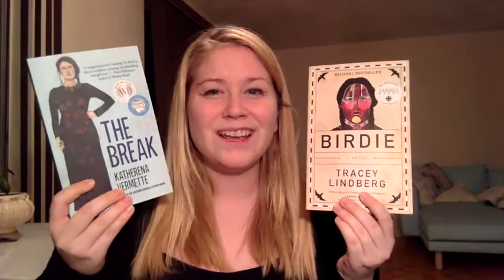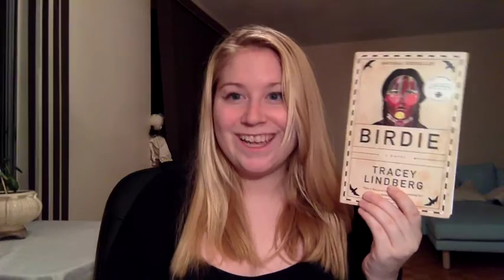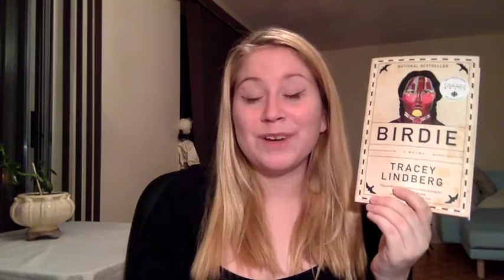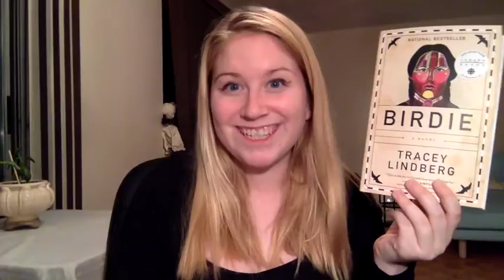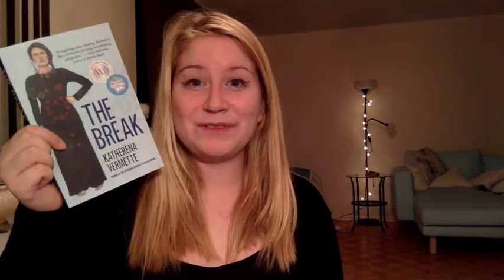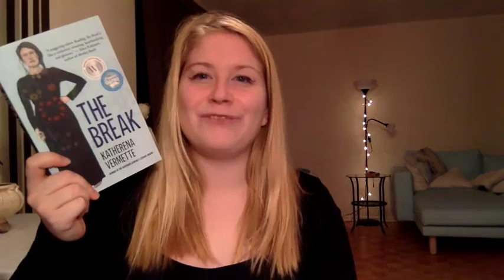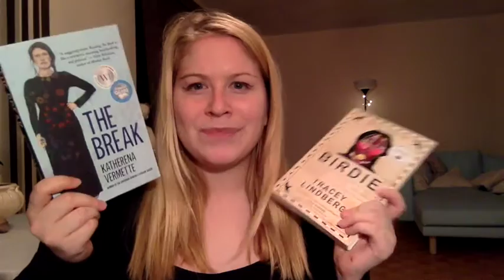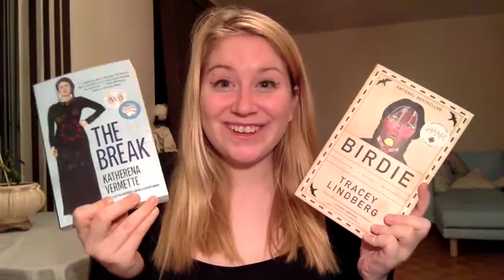The Break & Birdie (Double Book Review)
Update: The Break just made it on the Canada Reads shortlist for 2017! (: